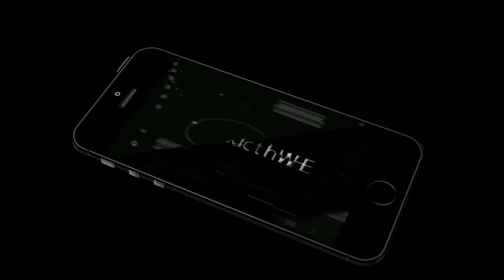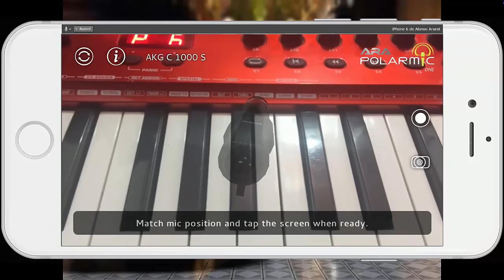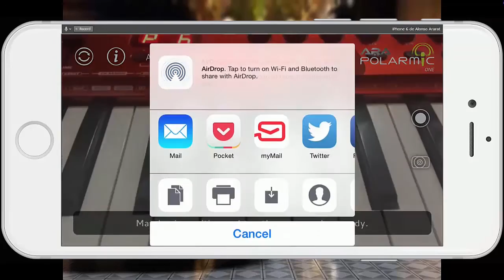Revisión: App Arapolarmic 2.0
Les traigo la revisión de una interesante app que hace uso de la realidad aumentada para mostrarnos patrones polares, útiles en el momento de grabar nuestros instrumentos musicales en vivo.